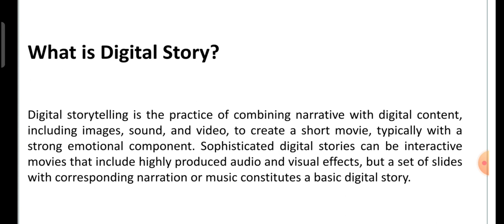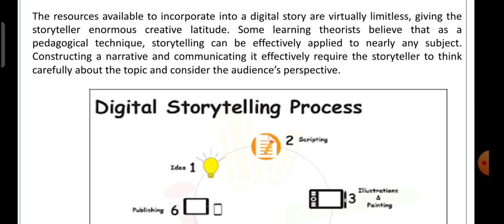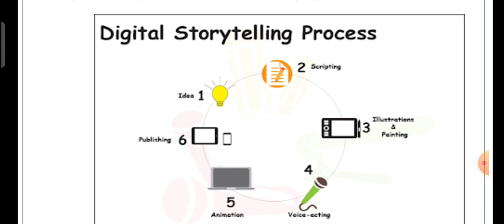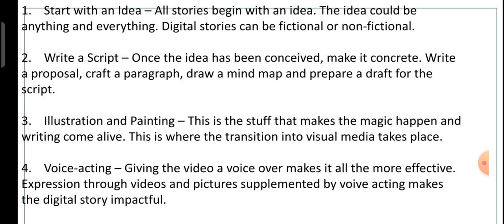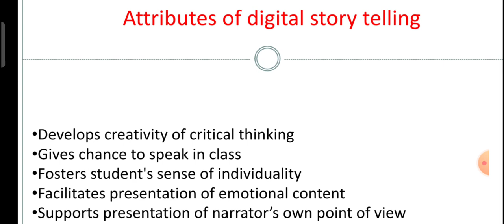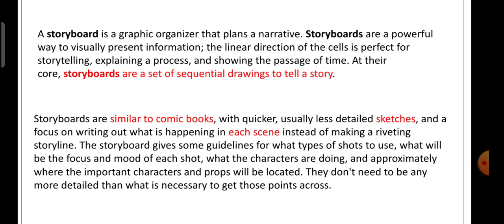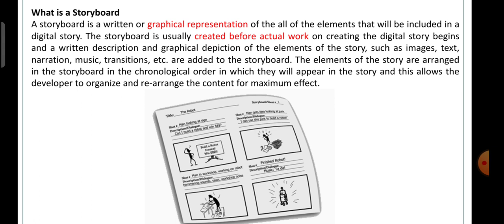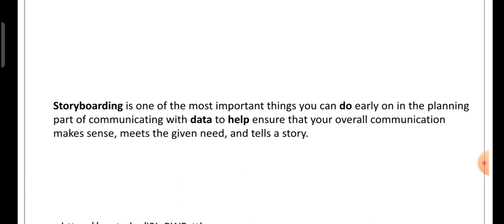Digital storytelling and storyboarding full concept explained | ICT in education